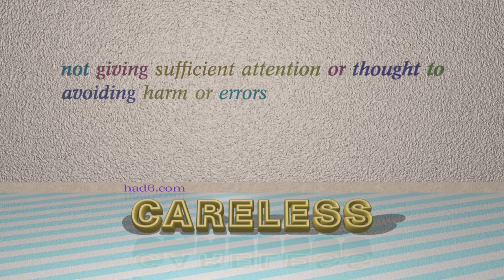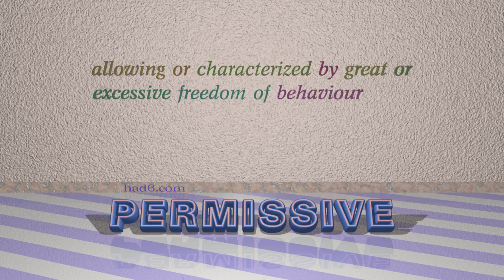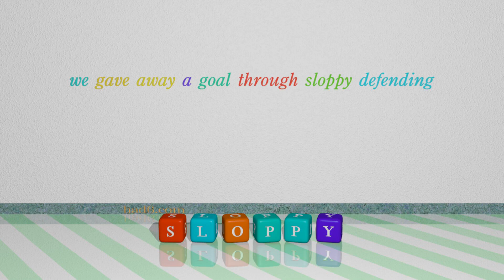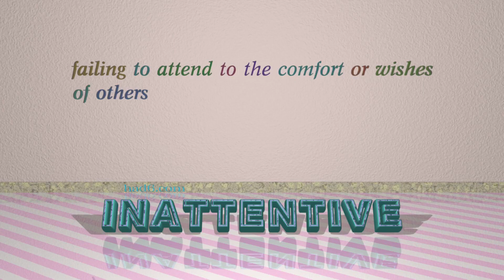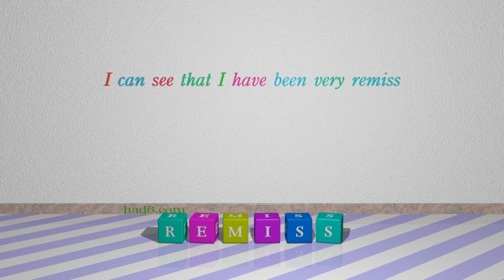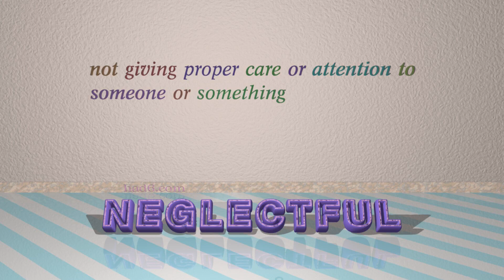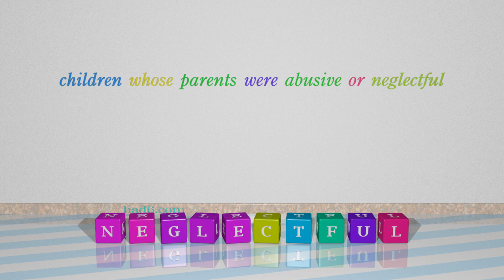lax - 15 adjectives meaning lax (sentence examples)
This video examines lax as an adjective with the meaning of "not sufficiently strict, severe, or careful." 15 adjectives, which have meanings similar to that of lax in standard English are introduced through sentence examples. These synonyms help you to remember the meanings of this group of words for improving your vocabulary.